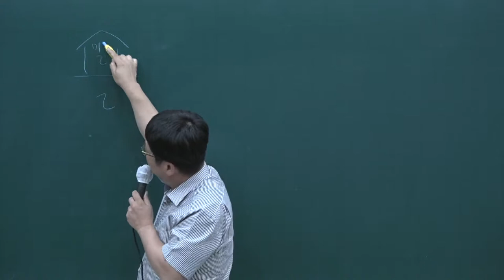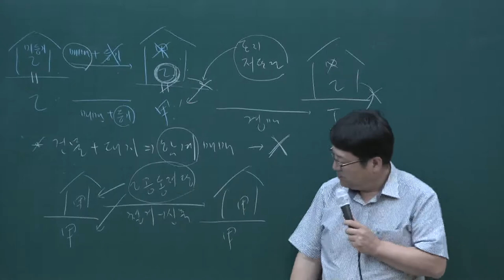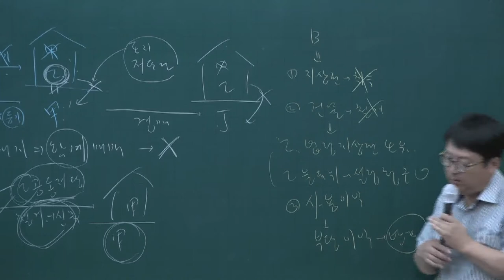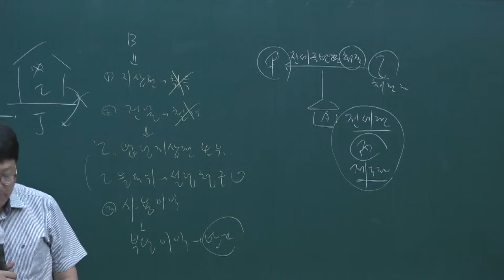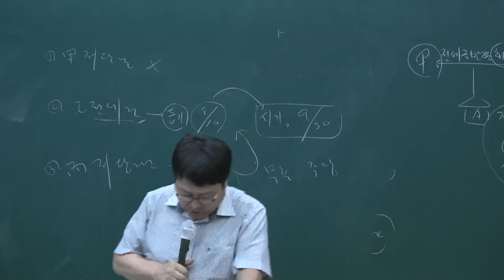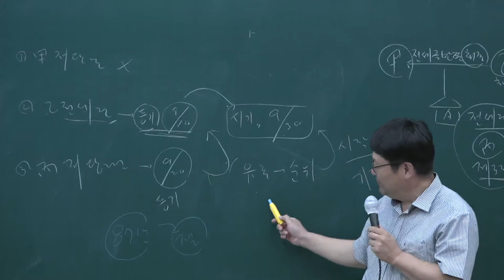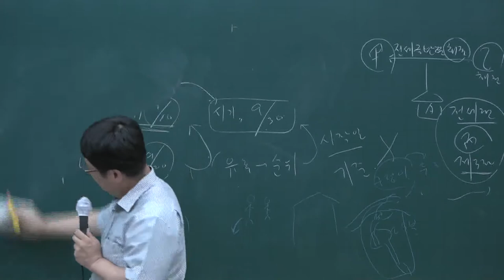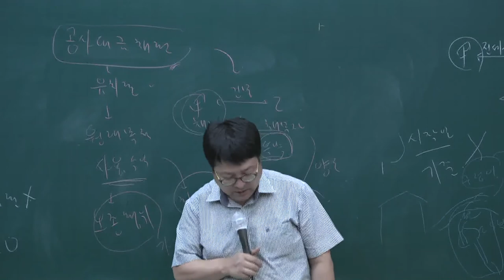[공전무] 2020년 공인중개사 민법 테마특강 9-5